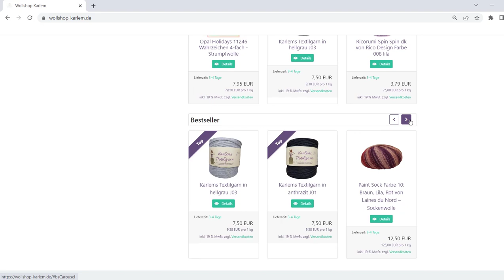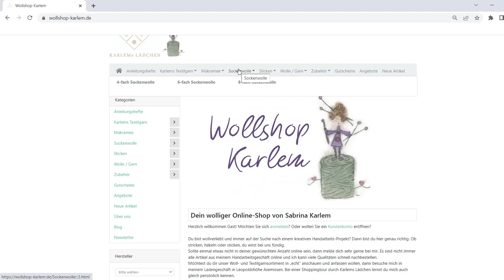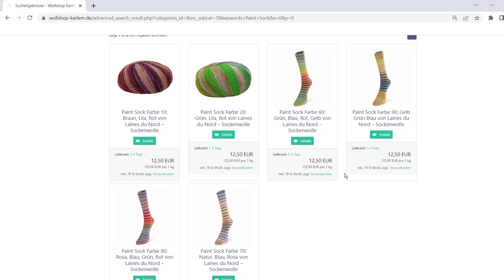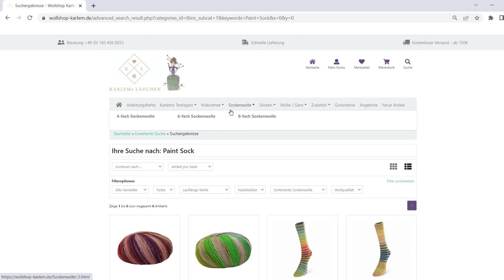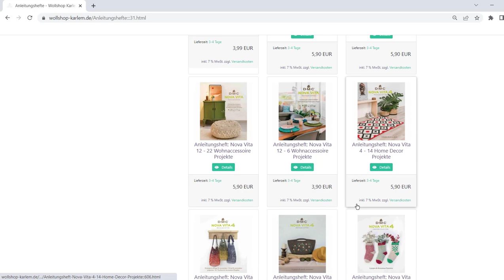Rundgang durch Wollshop Karlem - wollshop-karlem.de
Lass uns zusammen einen Rundgang durch meinen Shop wollshop-karlem.de machen.
Ich erkläre dir, was du hier alles findest und wie du im wolligen Online-Shop Wolle und Garn suchen kannst. Am Spannendsten finde ich die Suche nach einer bestimmten Farbe.

Wünsche dir viel Freude beim Handarbeiten und beim Stöbern durch meinen wolligen Shop.
Wollige Grüße

Sabrina Karlem

Möchtest du jeden Monat eine Gratisanleitung erhalten, dann melde dich bei meinem wolligen Telegramm an